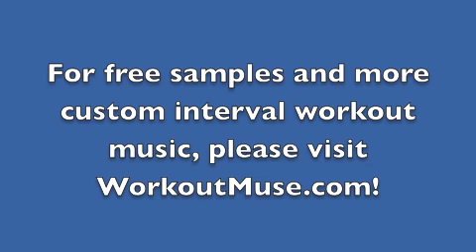Mike Boyle Demos Flexibility Circuits Powered by Workout Muse at Perform Better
Mike Boyles Demos Flexibility Circuits Powered by Workout Muse at Perform Better Functional Training Summit.

For free interval training workout music samples, please visit WorkoutMuse.com.